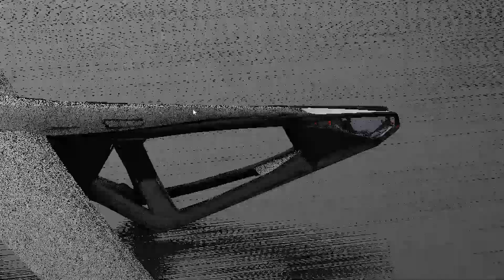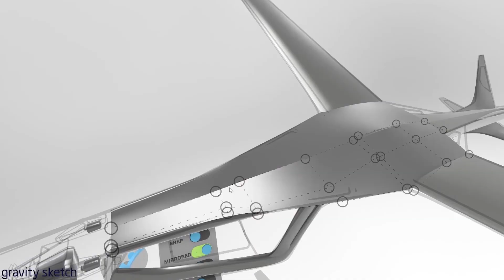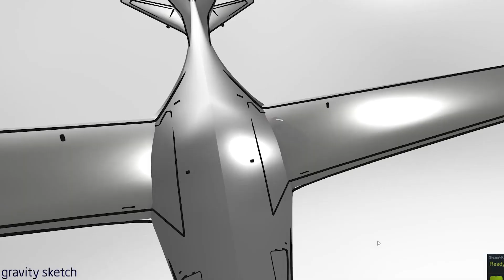2017 | VR Painting Tutorial by Jama Jurabaev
2017 | Aircraft VR Painting Tutorial by Jama Jurabaev